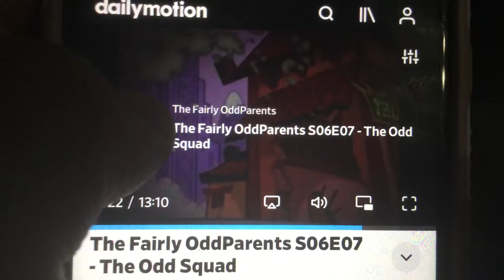Fairy Odd Parents Horse Race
From Odd Squad